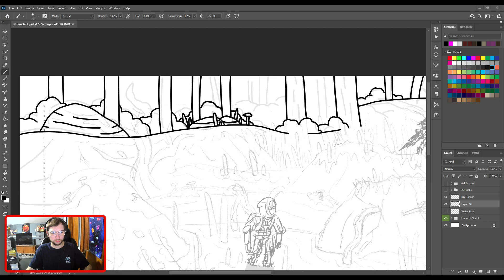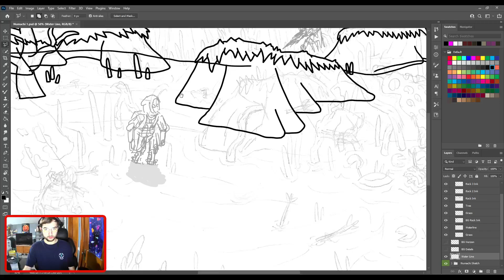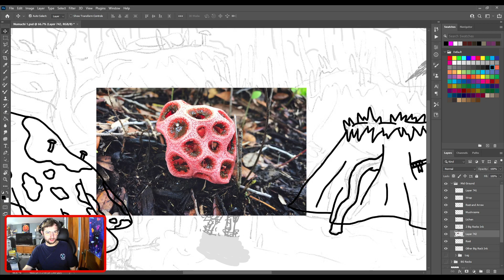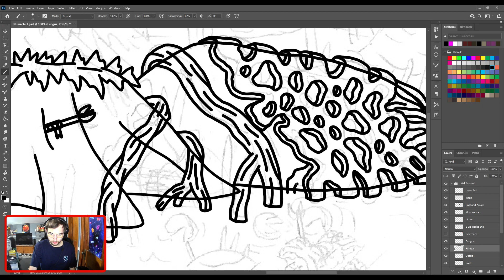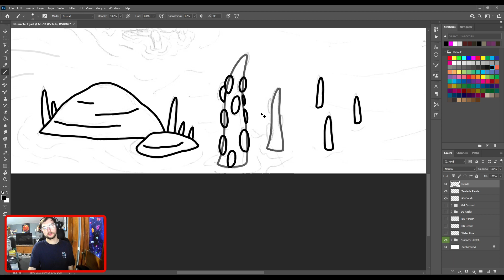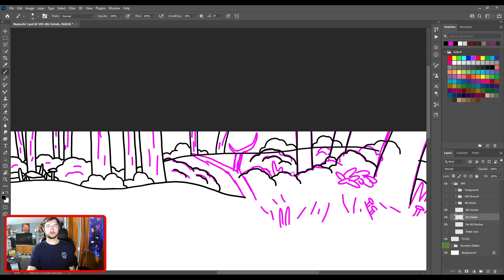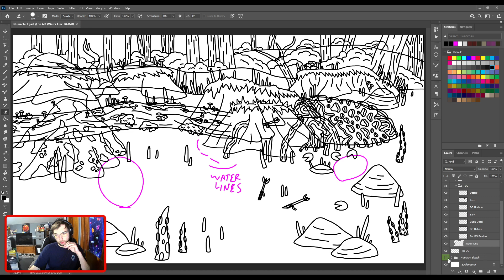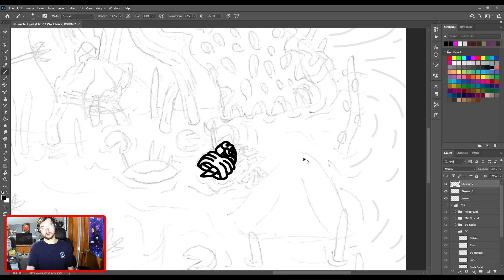VULTURE OF LARUKE ART - The Numachi Part 2